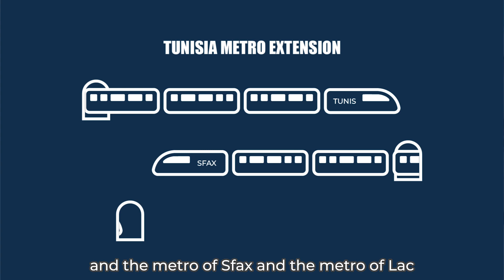Energy Efficiency in Tunisia's Urban Mobility Sector | Regional Platforms for Climate Projects